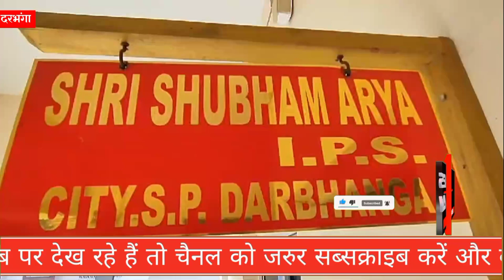Darbhanga Police ने लूट कांड का मात्र 6 घंटे में किया सफल उद्भेदन लूट कांड रच सासु मां को दामाद ने